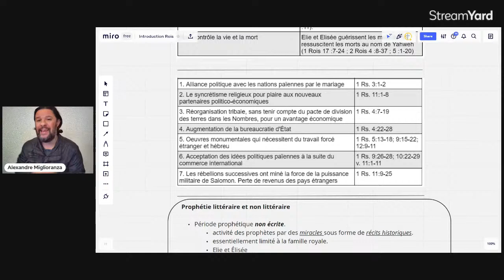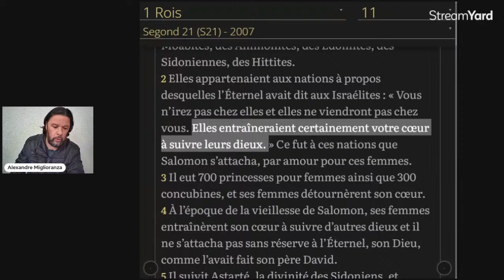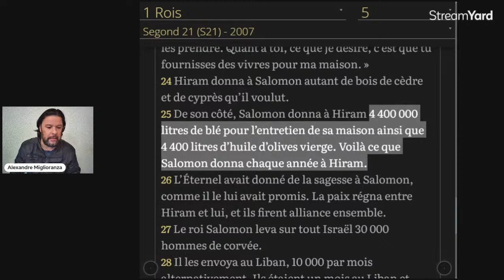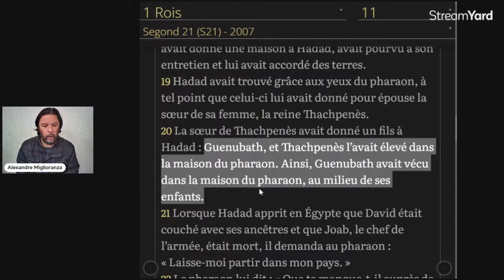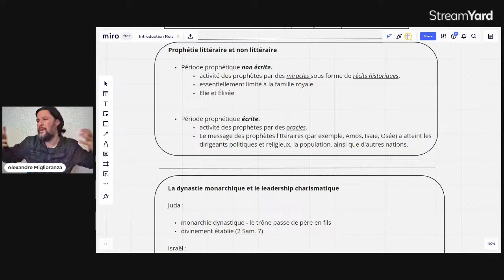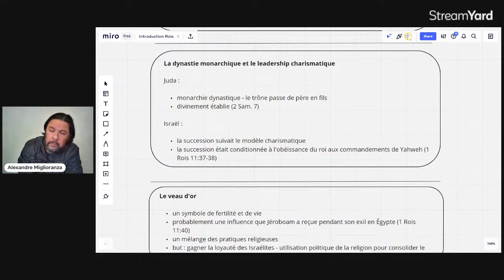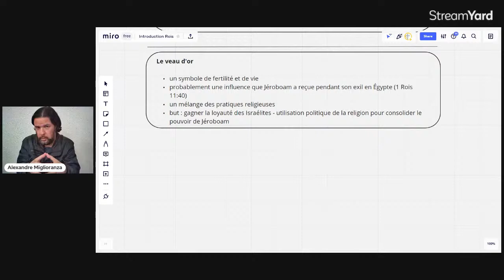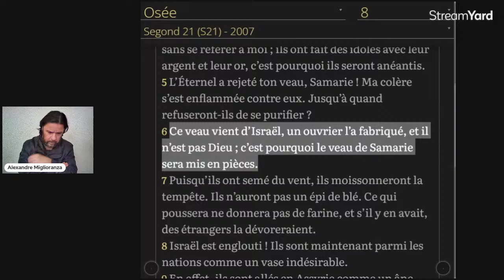12d - Introduction Rois